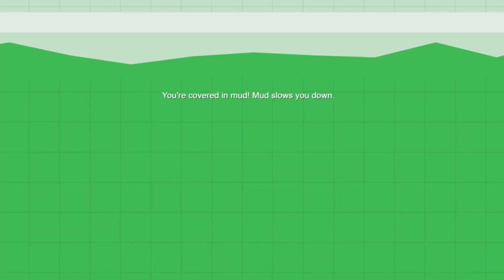LEGENDARY RAVEN ARMY DESTROYS EVERY ANIMAL IN MOPE.IO SERVERS! | INSANE RAVEN TROLLING TOP TIERS